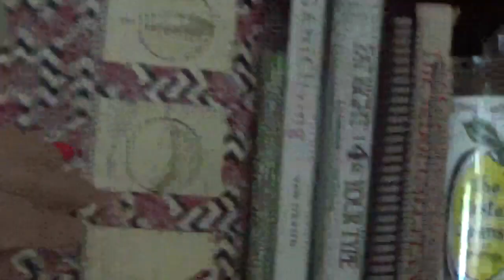Dancing and Dogs make me happy but why?